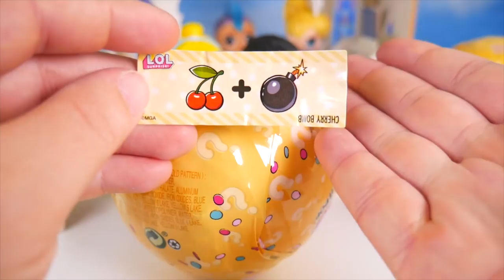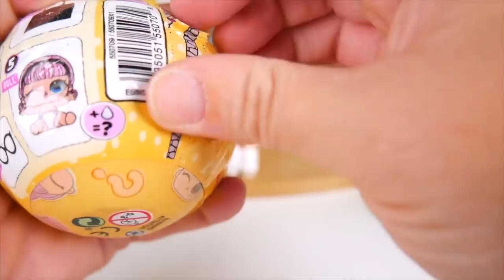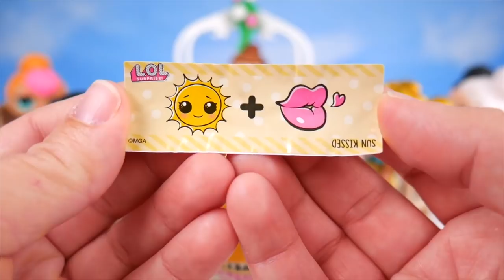BIG Can Do Baby Gets New Lil Brother LOL Surprise Dolls Boy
BIG Can Do Baby Gets New Lil Brother LOL Surprise Dolls Boy + Custom Lil Punk Boi Unicorn Stroller